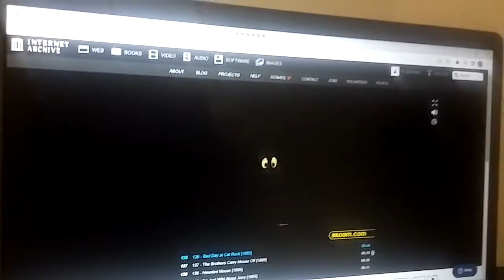Bad Day at Cat Rock 1965 Intro